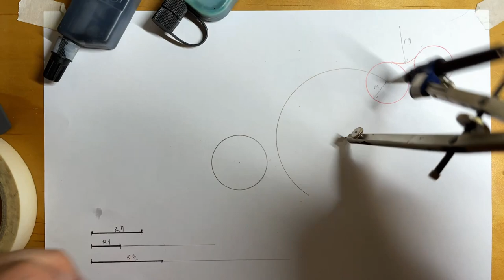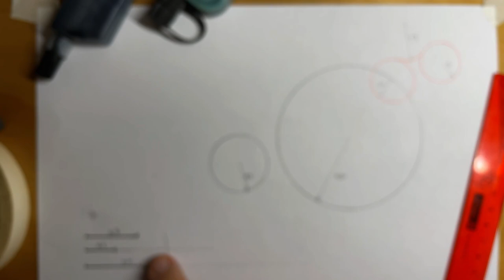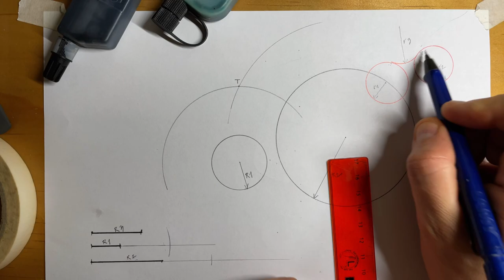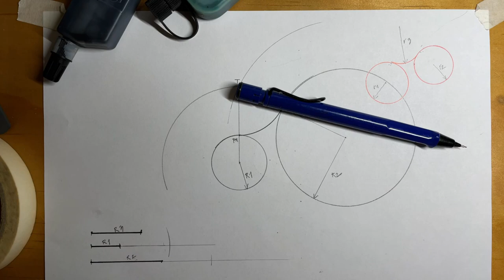EMPALME CON 2 CIRCUNFERENCIAS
Hola, acá os enseño a enlazar o empalmar dos circunferencias de diferente radio por medio de un arco tangente.
Saludos